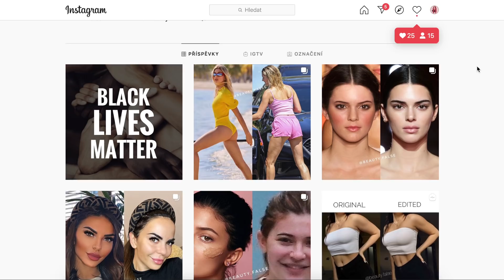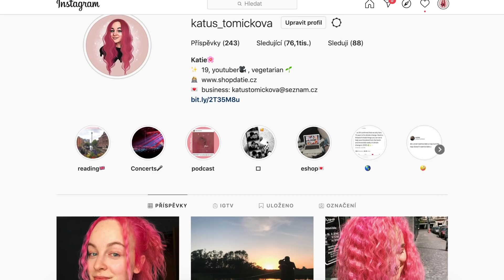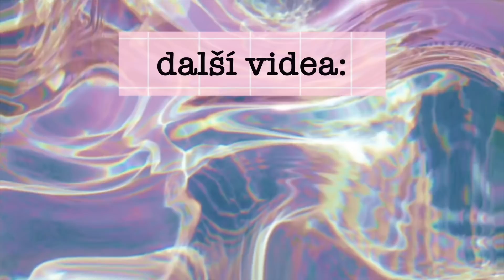Tyhle instagramové modelky nejsou reálné...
JAK UŠETŘIT $$ + JAK MĚ PODPOŘIT ♡:

✶ Největší podporu projevíte i nadále sledováním mých videí, nebo zakoupením našeho ebooku tady

✶ Mám barterovou spolupráci s Aktinem (potraviny, doplňky stravy a mnohem víc!), ale když nakoupíte nějaké produkty přes můj link, dostanu malé procento profitu: aktin.cz/katus

✶ Všemi známé Airbnb. S těmi nespolupracuji, takto to může udělat každý. Když objednáte ubytko přes tento odkaz, dostanete slevu $44 a já taky něco, co potom na stránkách můžeme obě strany využít. Pojďme si navzájem pomoct a ušetřit pár korun při cestování! (Sleva platí jen při nové registraci!)